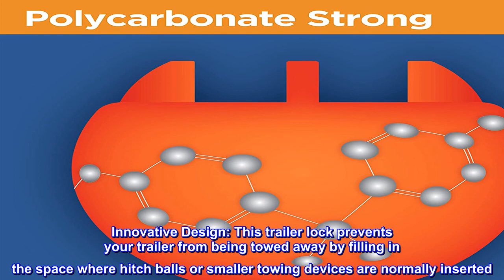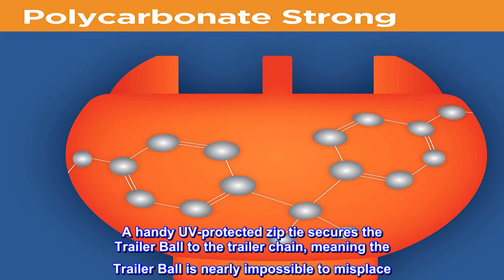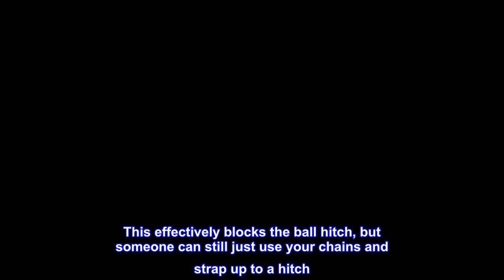Great product - Rightline Gear Anti-Theft Trailer Hitch Lock with Coupler Ball, Trailer Ball Lock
Innovative Design: This trailer lock prevents your trailer from being towed away by filling in the space where hitch balls or smaller towing devices are normally inserted
Quality Construction: Polycarbonate ball hitch lock cannot be broken or removed once secured with the tow hitch lock
Simple Setup: Trailer ball is designed to be zip tied to the trailer chain, which makes it almost impossible to misplace; Trailer lock set includes trailer ball, UV-protected zip tie, and setup guide
Compatible With: Trailer coupler lock fits 1-⅞-inch and 2-inch trailer couplers
Shop With Confidence: Our USA-based service team is highly trained and ready to assist you with any questions or concerns
The Rightline Gear Anti-Theft Trailer Coupler Ball guards against theft while your trailer is detached from your vehicle. Thanks to this innovative trailer tongue lock, you can leave your trailer without having to worry about whether it will be there when you get back. The included Trailer Ball guards against trailer tow-away by filling the space where hitch balls or smaller towing devices are normally inserted. The polycarbonate trailer ball lock cannot be broken or removed once it is secured in place by the trailer coupler lock. An orange band around the lock alerts potential thieves that you are protected, even before they approach the trailer. A handy UV-protected zip tie secures the Trailer Ball to the trailer chain, meaning the Trailer Ball is nearly impossible to misplace. No more looking under your seats or searching throughout your trunk to find your security device. Our anti-theft locking devices, including our Anti-Theft Trailer Coupler Ball, perform better than many trailer security devices that are double or triple the cost.

Blocks the ball, but...
This effectively blocks the ball hitch, but someone can still just use your chains and strap up to a hitch. (You know, the chains designed to carry the trailer if the hitch pops off). This is a good deterrent, just make sure you use a cable lock on one of the wheels to frame also!